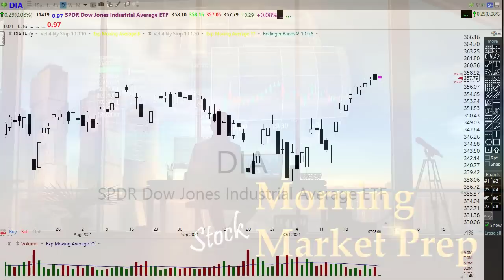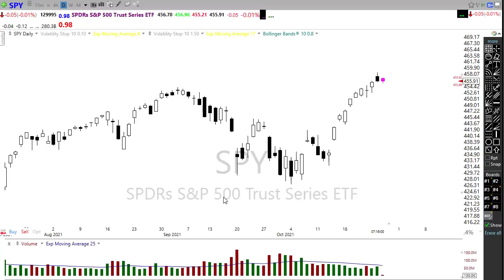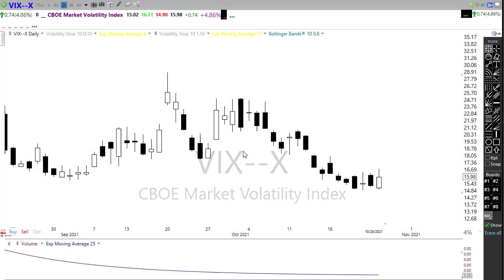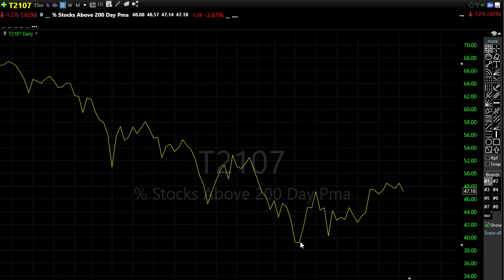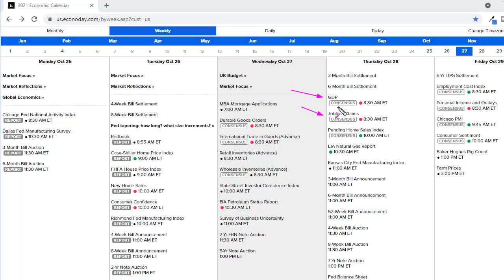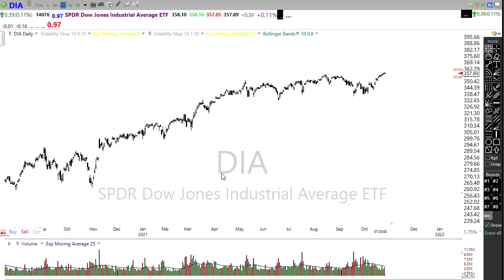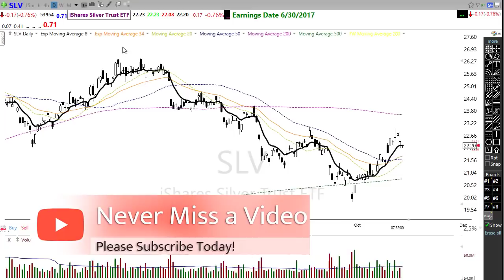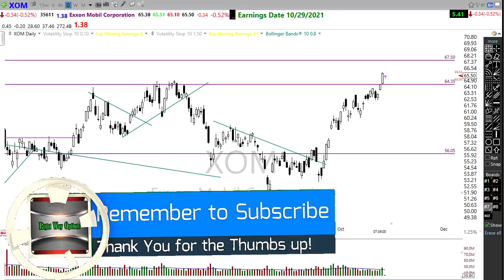Morning Market Prep | Stock & Options Trading | 10-27-21